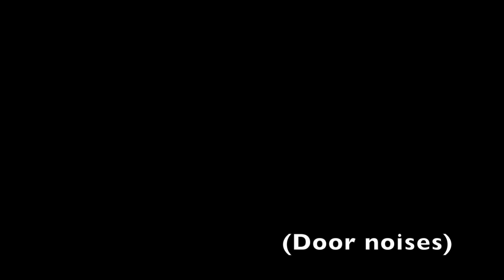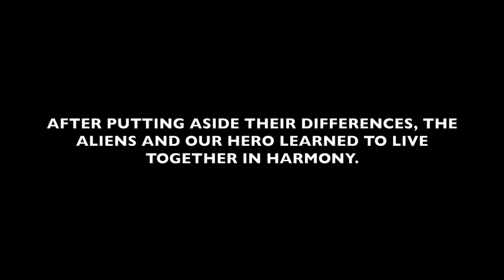Upload This! July 2019 - Aliens of the Uneducated Variety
Short film created by MSTYP students during the Upload This, online content making workshop. Directed by Nick Burton